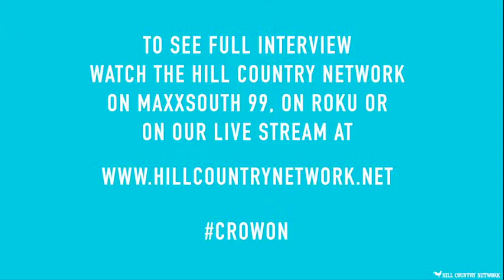Preview Meet My Mississippi eps 3 Nicole Mangum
Join host Patricia Neely-Dorsey as she talks with Nicole Mangum. You can watch Friday at 9am with encore at 5pm on MaxxSouth 99, Roku or our livestream